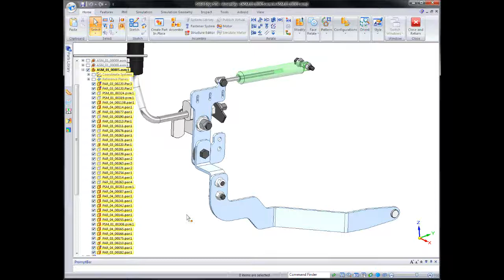Solid Edge ST4 Machine Design Demo: Assembly Mate Limits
A new option within Solid Edge ST4 assembly relationships is the ability to set a range limit. This video show how ranges are specified and the results during a component move. Range limits are helpful in limiting motion when collisions aren't available to contain a parts range of motion.